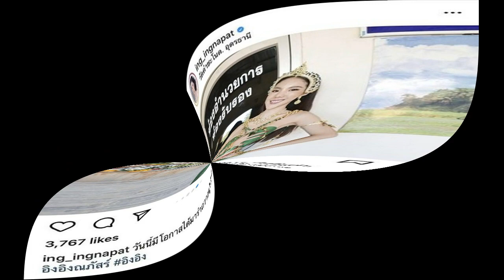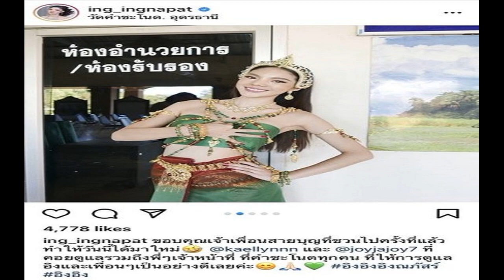อิงอิง อิงณภัสร์ ร่ายลีลาอ่อนช้อย รำถวายปู่ย่า วัดคำชะโนด